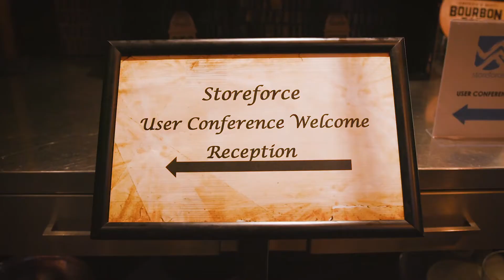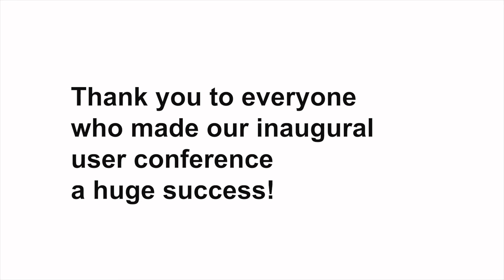StoreForce | User Conference 2018 Highlights